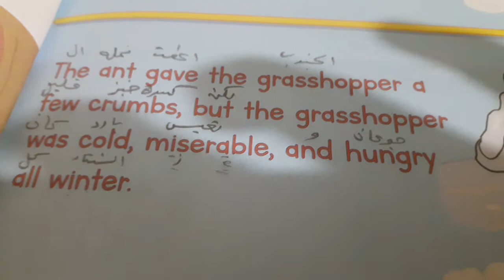English /unit3/lesson 1/Third Grade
Explain pages 24/25
Read the page